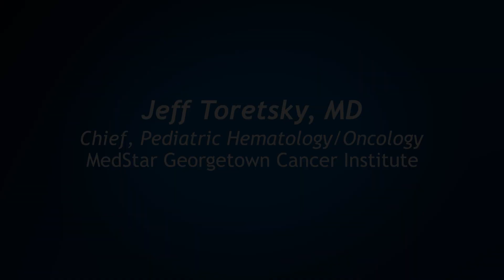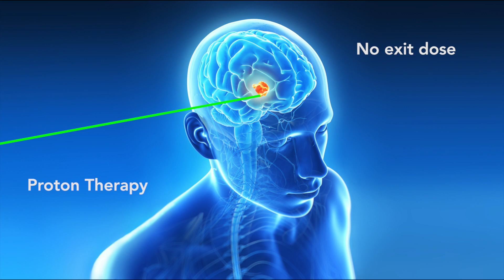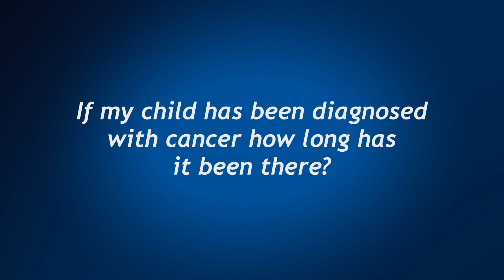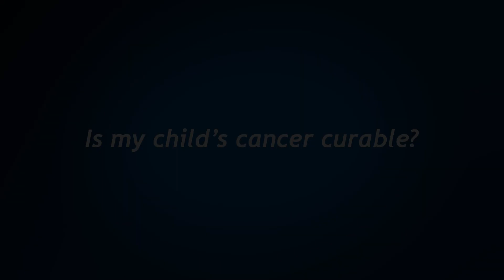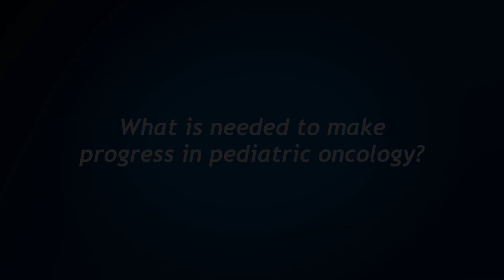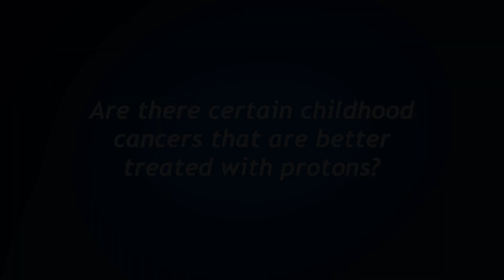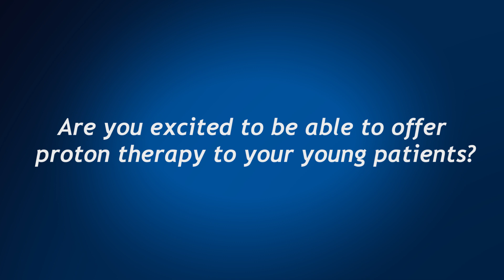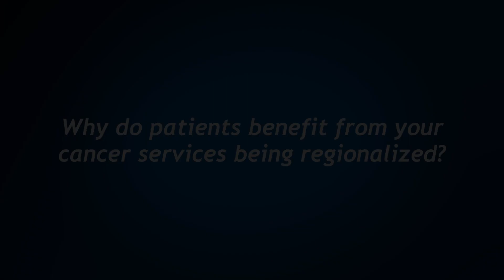Cancer in Children and Young Adults: Ask Dr. Jeff Toretsky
Jeff Toretsky, MD is the chief of Pediatric Hematology and Oncology at MedStar Georgetown University Hospital.  His program focuses not only on young children with cancer, but also on treating malignancies in adolescents and young adults up to the age of 39. To view Dr. Toretsky’s answers to the most common questions about cancer in young people, click “show more” below. Clicking on the time code for the question will take you directly to his answer.

0:00 Meet Dr. Toretsky

2:55 Why does cancer happen in kids?

3:35  If my child has been diagnosed with cancer how long has it been there?

4:56  Is my child’s cancer curable?

5:30  What will the treatment be for my child’s cancer?

6:25 Why include an age group older than children in your cancer program?

7:50 To what extent is this Adolescent Young Adult (AYA) program unique?

8:47 How can you be a pediatric cancer doctor?

10:14 What is needed to make progress in pediatric oncology?

11:08 How do you come up with drugs for targets we don’t currently have drugs for?

11:57 What is proton therapy and why is it a good treatment for some childhood cancers?

13:00 Are there certain childhood cancers that are better treated with protons?

13:52 What are the benefits for children who receive proton therapy?

14:28 Does proton therapy help avoid secondary cancers?

15:02 Are you excited to be able to offer proton therapy to your young patients?

15:50 How do you treat a child and the whole family at the same time?

16:47 What kind of support do you provide for my child as they tackle their treatment?

17:20  If I’m an adult best treated by your cancer center will I be seen in the same offices as children?

17:47 Why do patients benefit from your cancer services being regionalized?